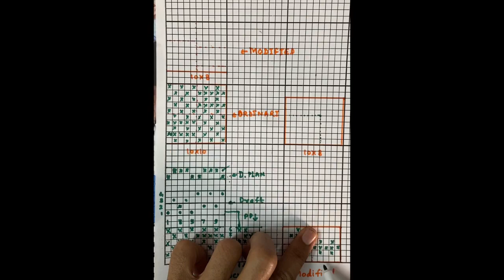Semester 4:Fabric Structure 15: Huckaback Weave ( PART 2) by K.G.Bhadada